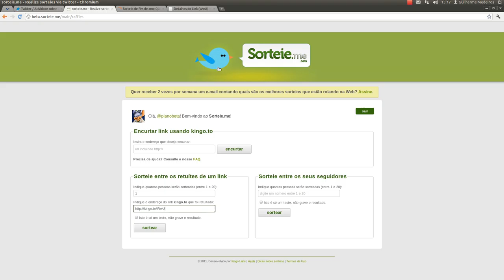Sorteio de fim de ano: QUERO SER NERD!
Sorteio realizado no twitter para a promoção de fim de ano do PlanoBeta
O link para a descrição do sorteio e o que foi sorteado: